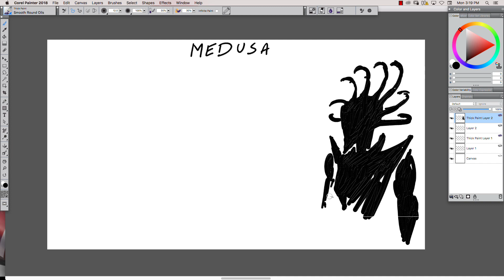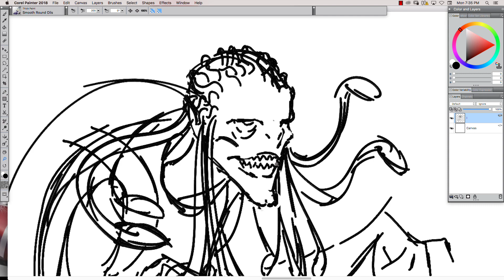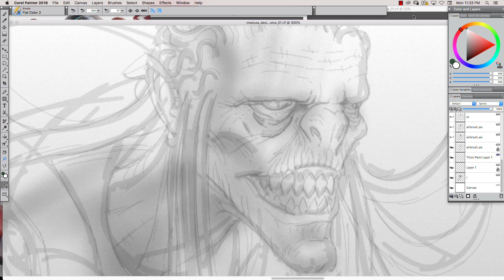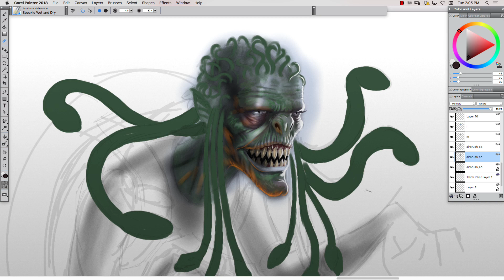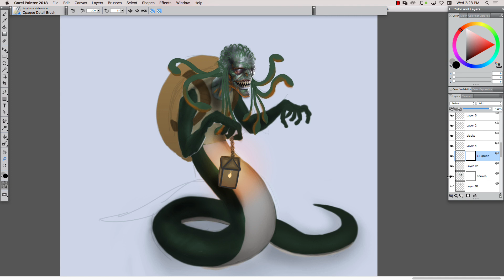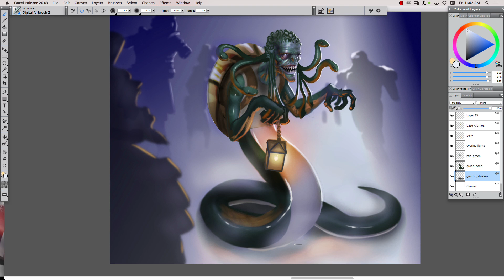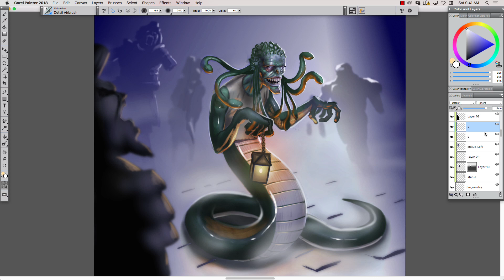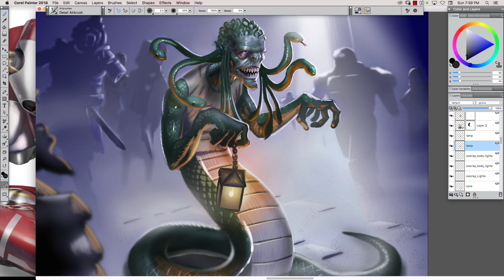Medusa - Concepting and Painting Process - time-lapse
My process video of Concepting and Painting Medusa.  Please, let me know if you want to see more process videos.

Dennis M. Eusebio